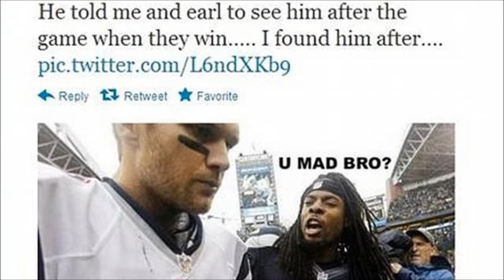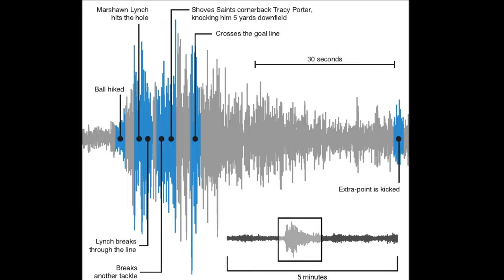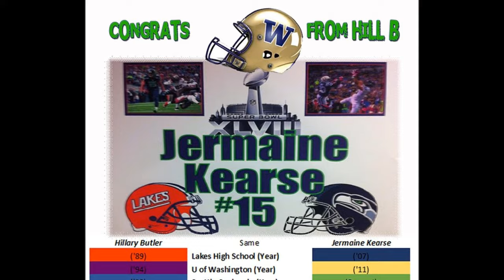GOING BACK 2 THE SUPER BOWL by Hill-B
Tribute to Seattle Seahawks going to Back to Back Super Bowls (Super Bowl XLXIII & XLIX) &LL Cool J - (Going Back to Cali parody) & by former Seahawks LB Hillary Butler (Hill-B).
If you like LL's song and the Seahawks, you will love this video I did just messing around in the studio. Enjoy.

for more biz on Hill-B!